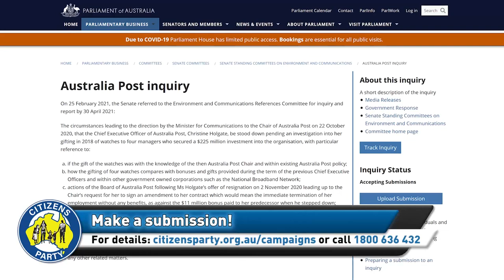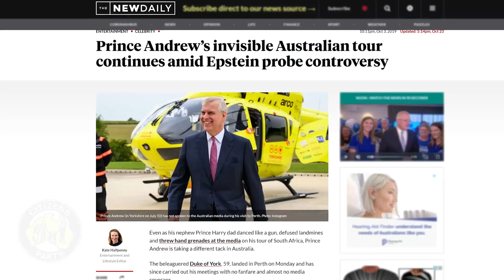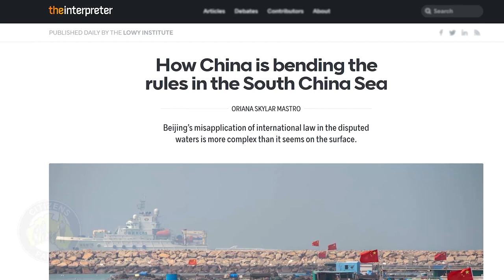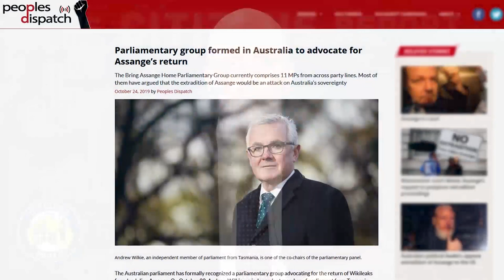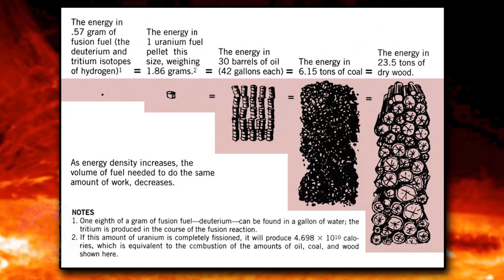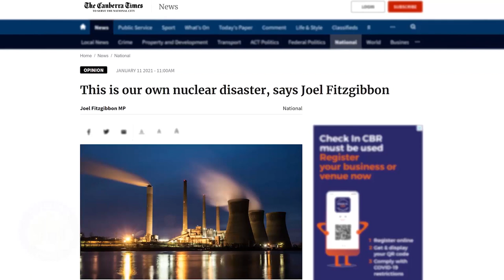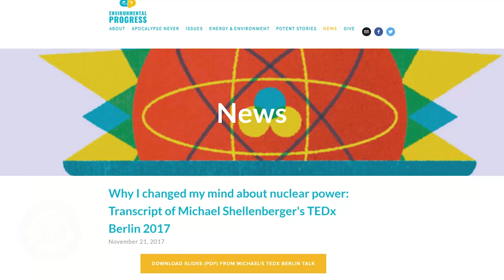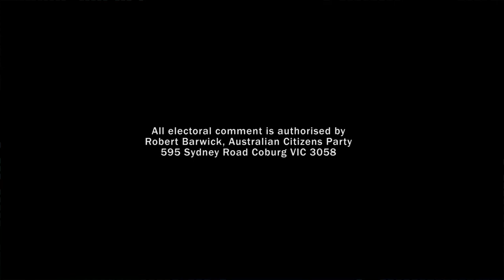CITIZENS REPORT 5 Mar 2021 - Morrison government destroys the rule of law / Climate wars go nuclear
1.    Government destroyed the rule of law it’s now hiding behind
2.    Climate wars go nuclear

Hosted by Robert Barwick and Jeremy Beck

Watch the new documentary, "Taking on the banks: The truth about the Australia Post Cartier watches affair"